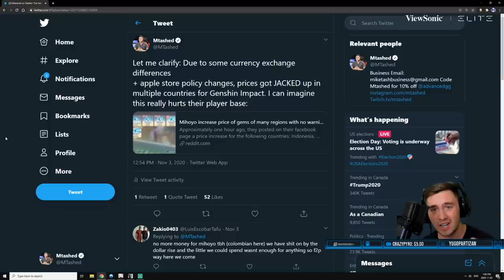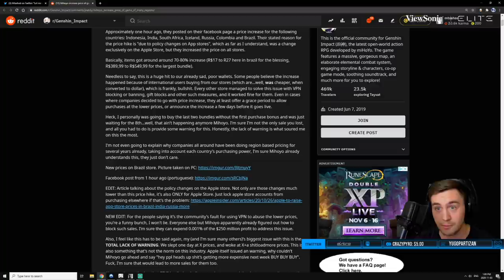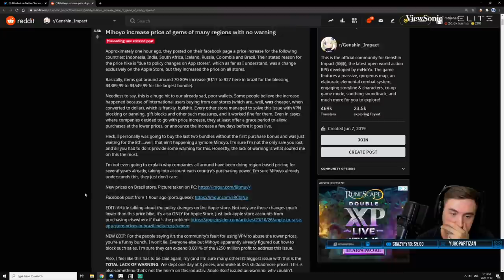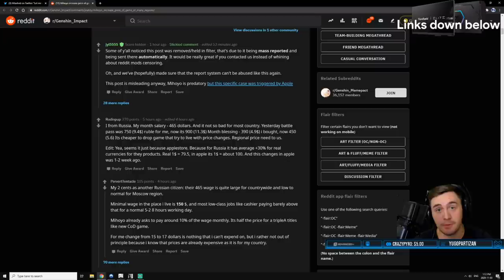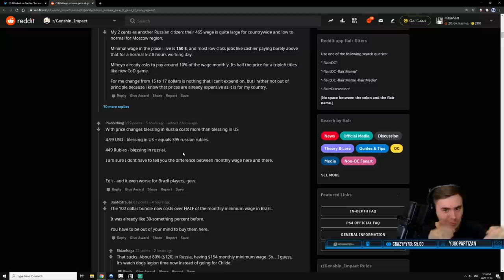Genshin Impact Shop Prices SKYROCKET (Up To 80% Increase)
Genshin Impact is seeing major backlash from the price increases in their shop. Some countries are seeing a HUGE increase in pricing of up to 80%. This is due to some apple store changes / currency exchange rates
Viewsonic Xg240R My Monitor